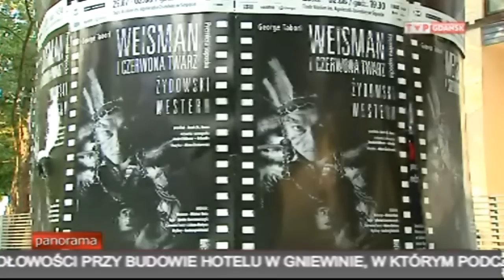XVI Festiwal Szekspirowski : Chórraa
Chórraa: 1:32-2:18